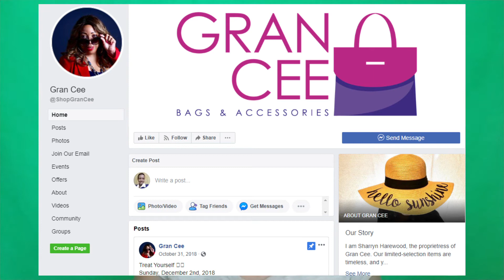Bookkeeping Business Update!! Team Referral Network is Awesome!!!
My Bookkeeping business update I am truly excited about because I know I am progressing in my business. The first Business Update - in the coming weeks I will be offering a free live quickbooks online navigation training, which would be available for aspiring bookkeepers, business owners or anyone who wants to know how to move around in quickbooks online.

The second business update - I am going to be doing my first presentation for the Team Referral virtual group that I joined last week. The presentation would be about my bookkeeping business and the services that I offer. I will also share my presentation here on youtube after the meeting on Monday.

I want to encourage everyone that owns a business to go out and join a networking group because the value that I have gotten is truly amazing. My first business update came from a webinar I attended with the Team Referral owner Terilee Harrison. In this networking group I have join last week I got to meet a lady from Legal Shield which I think every business should invest and the second lady she sells some beautiful bags with some amazing prices you should really follow her on Facebooks to jump in on those deals.